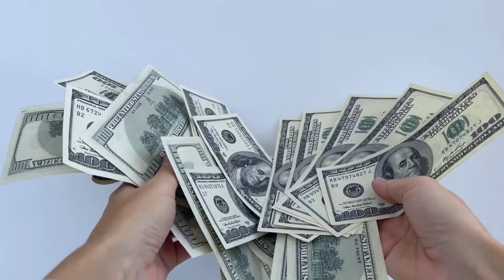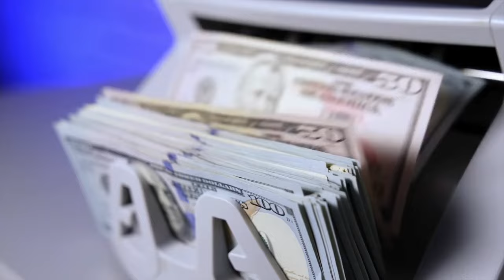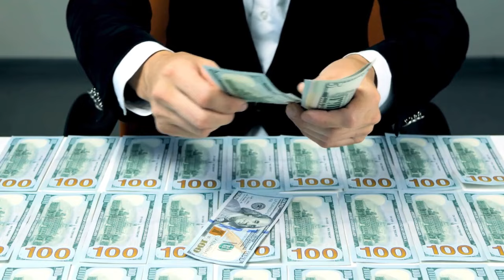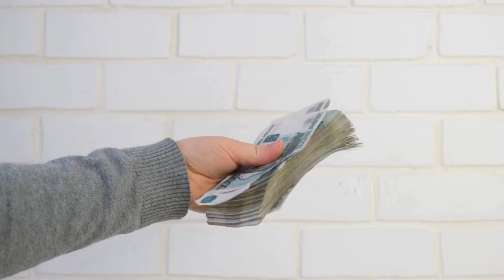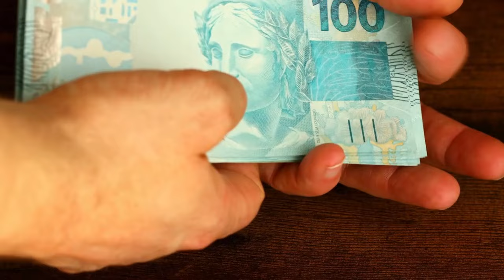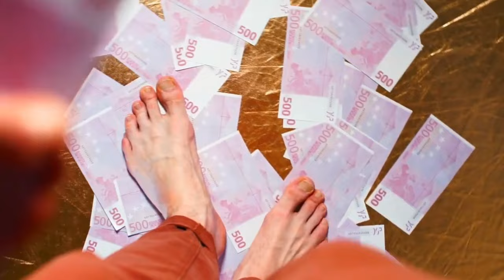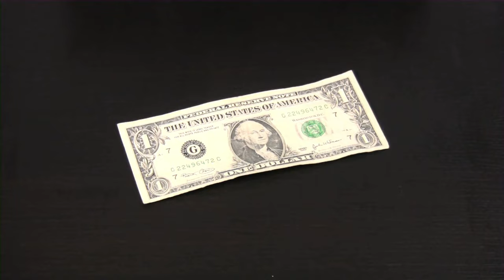Estos 4 RECURSOS MILLONARIOS Te Volverán RICO EN MUY POCO TIEMPO 🔥🔥🤑🤑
¡Prepárate para desbloquear los secretos de la riqueza con nuestro último vídeo! 'Estos 4 RECURSOS MILLONARIOS Te Volverán RICO EN MUY POCO TIEMPO' es tu guía definitiva para acceder a estrategias probadas y consejos de expertos en finanzas que te ayudarán a construir tu fortuna rápidamente. Descubre herramientas y recursos exclusivos que los millonarios utilizan para multiplicar su riqueza y cómo puedes implementarlas en tu vida para lograr resultados sorprendentes.

1)This video has no negative impact on the original works (It would actually be positive for them)
2)This video is also for teaching purposes.
3)It is not transformative in nature.
4)I only used bits and pieces of videos to get the point across where necessary.